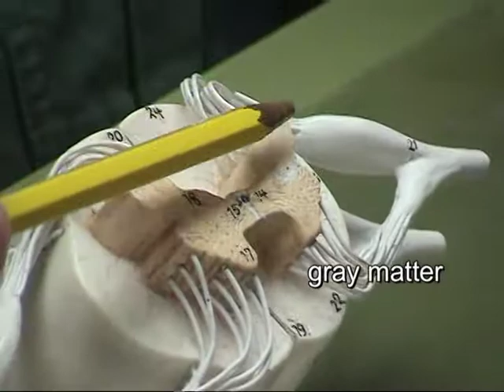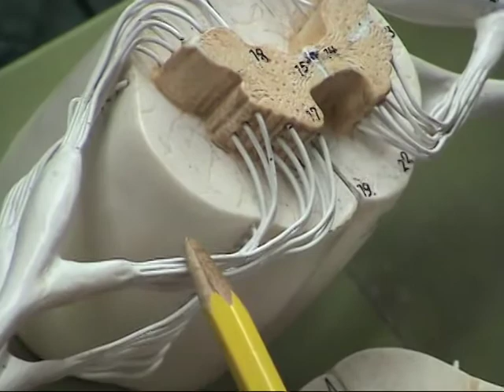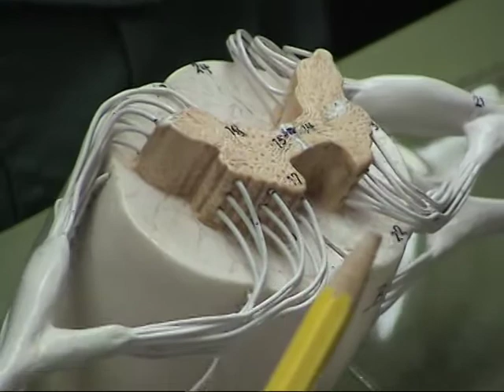Nervous Lab 2 Part 3.mpg